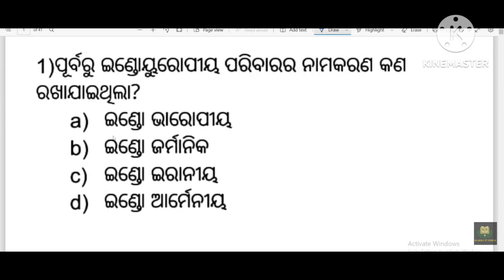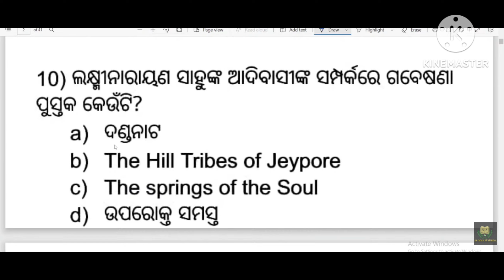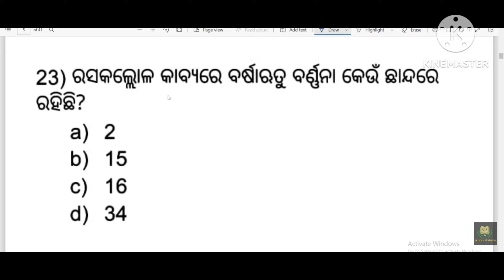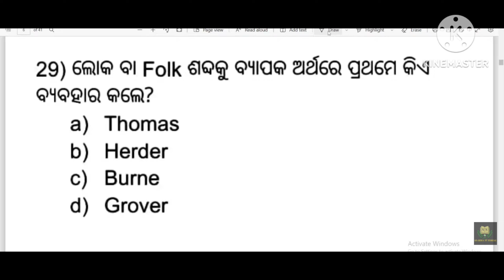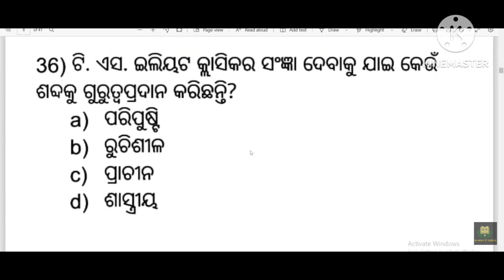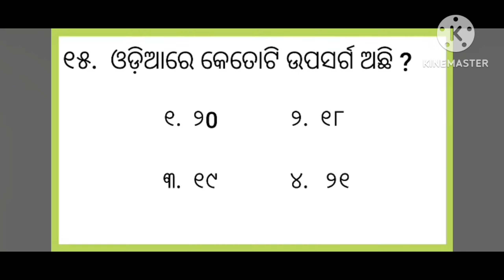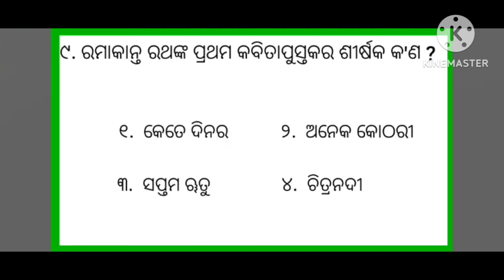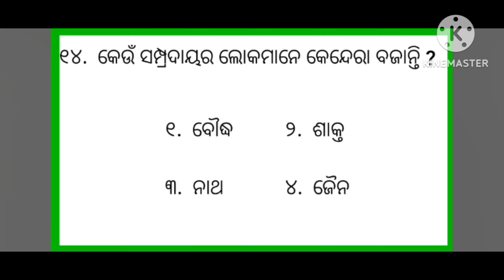PG,NET, UGC AND// SSB //EXAM// QUESTION// BY DAMAYANTI 👍👍